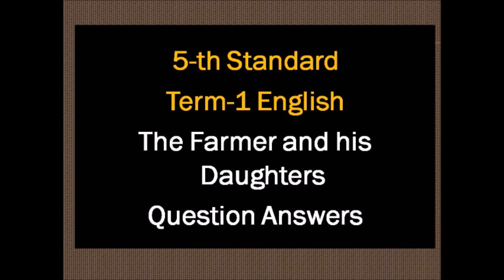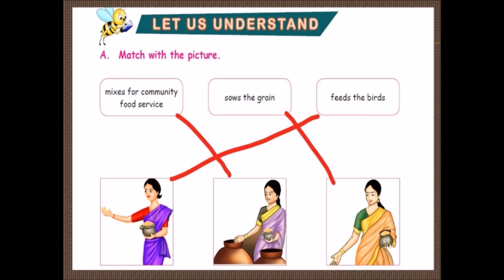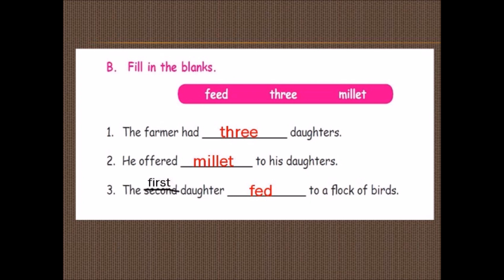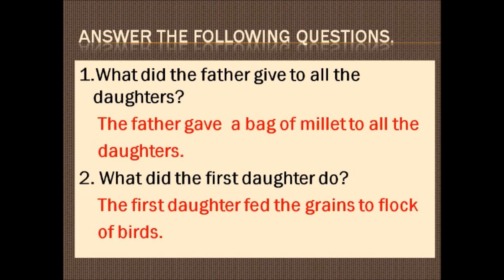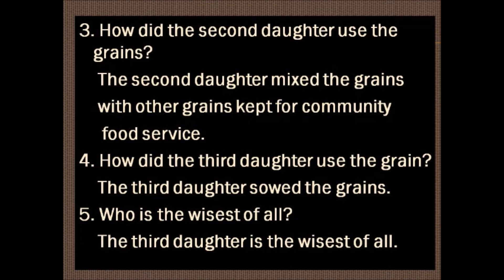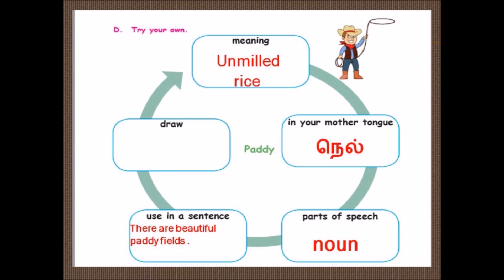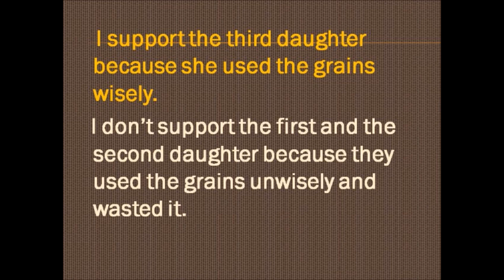The farmer and his daughter 5-th standard book back answers | Term-1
The farmer and his daughters  book back question answers